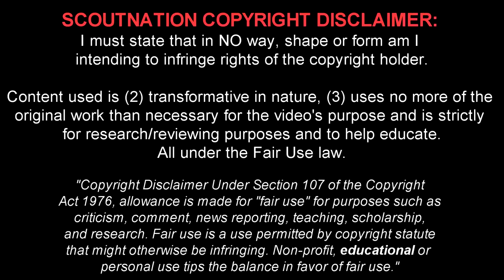Look How Good Renato Sanches Has Become!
Renato Sanches 🔎 Reviews for YOU, chosen by YOU.
Renato Júnior Luz Sanches is a 22 year old Portuguese/São Toméan footballer who plays for LOSC Lille. This video shows all of his goals and overall play from the French, League Cup, National Cup and 1st division of 2019/2020 season up until the date this review was published.

Song Name #1: VITALS - Distant Dreams
Song Name #2: Beatowski - Beast
Song Name #3: Beatowski - Cloud